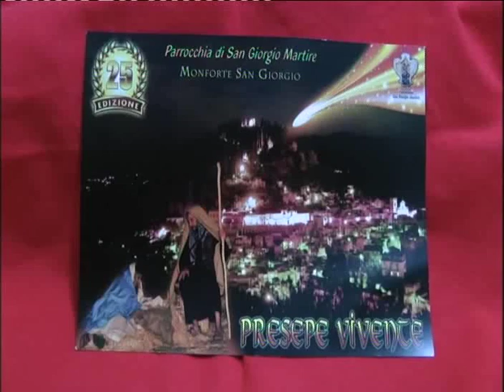PRESEPE VIVENTE MONFORTE SAN GIORGIO MESSINA 2011 VIDEO IN 1/3...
PRSEPE VIVENTE MONFORTE SAN GIORGIO MESSINA , VIDEO AMATORIALE GIRATO IL 2-1-2011 DA BILARDO VINCENZO FALCONE (ME) ITALIA VIDEO IN (TRE PARTI)